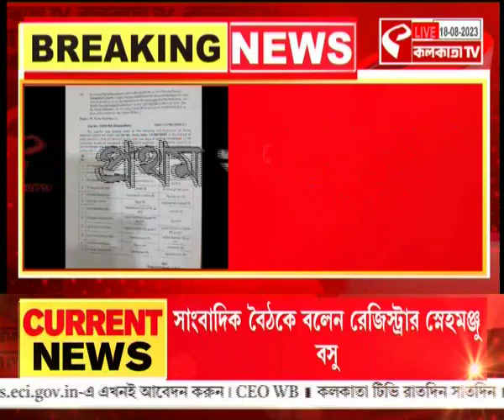East Midnapur | OC & IC | পূর্ব মেদিনীপুরে একাধিক থানায় ওসি ও আইসি বদল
website link for this copy :
@Kolkata Tv